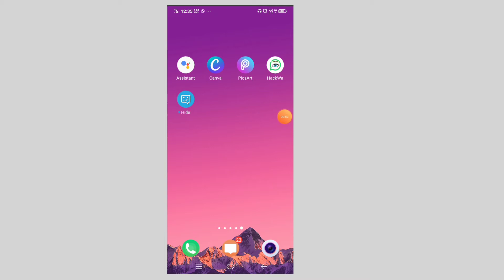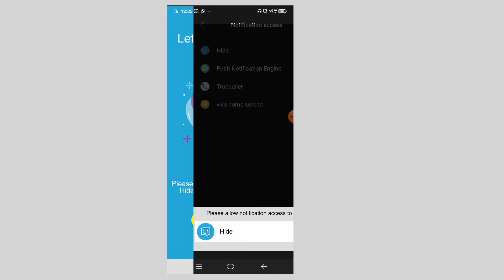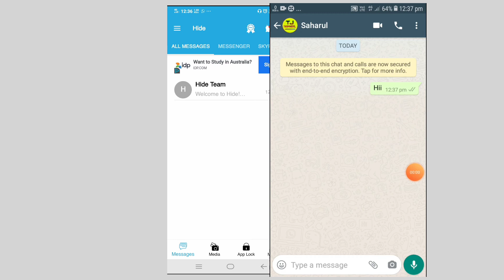whatsapp मैं online हे लेकिन सबको दिखाई offline.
whatsapp में केसे online हैने पर offline दिखा देते हैं।
Whatsapp main kaisa online hona por offline dhika datha hain.